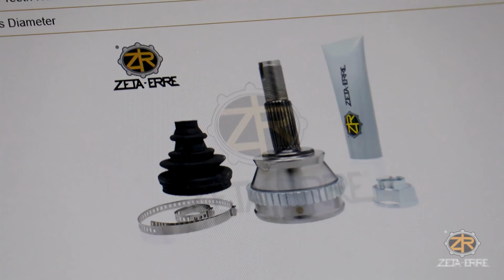Zeta-Erre: Automechanika Francoforte 2024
In questo video redazionale, vi portiamo all'Automechanika di Francoforte 2024, dove abbiamo avuto l'opportunità di intervistare i rappresentanti di Zeta-Erre. Scopri le innovazioni e i prodotti di punta dell'azienda, un leader nel settore dei ricambi auto. Attraverso interviste e approfondimenti, esploreremo come Zeta-Erre si sta posizionando nel mercato, evidenziando il suo impegno per l'eccellenza e la qualità. Un'occasione imperdibile per conoscere meglio questa realtà e le sue proposte.